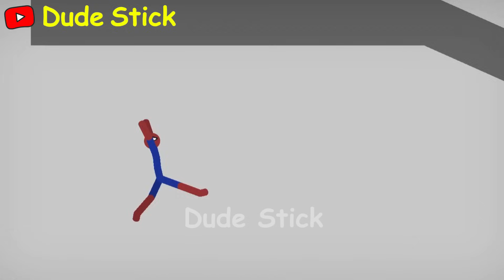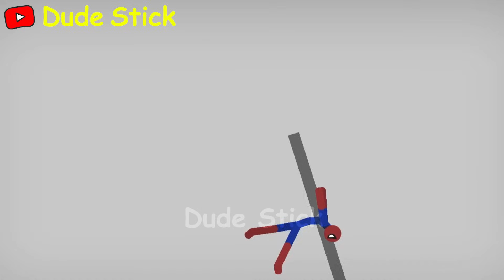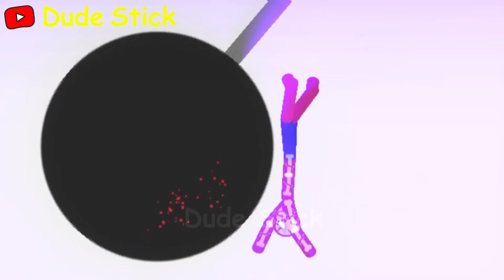Want to LAUGH OUT LOUD? Stickman Dismounting Falls That Will Crack You Up!